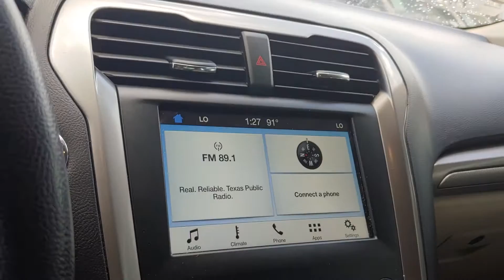12647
Schedule your test-drive at home today:
2017 Ford Fusion